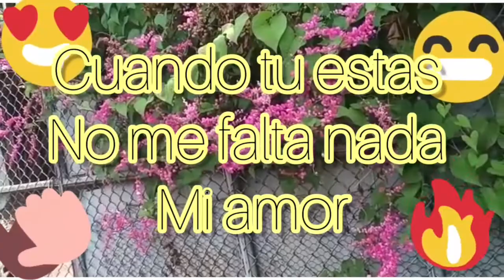Amor cuando tu estas junto a mi no me falta nada (frases de amor)